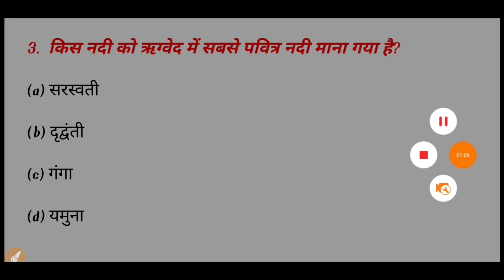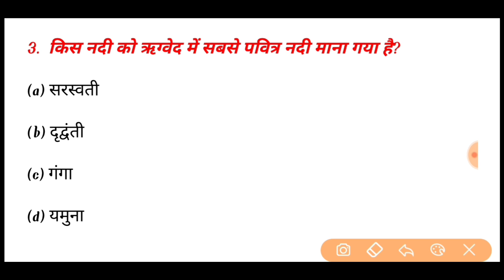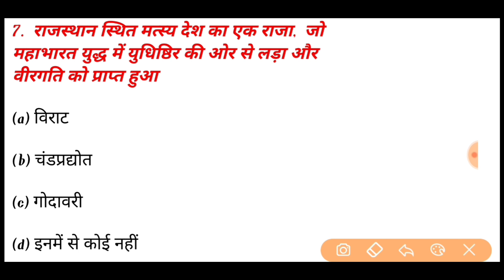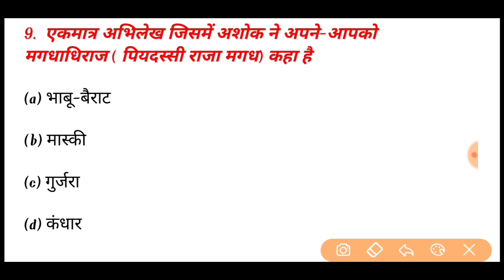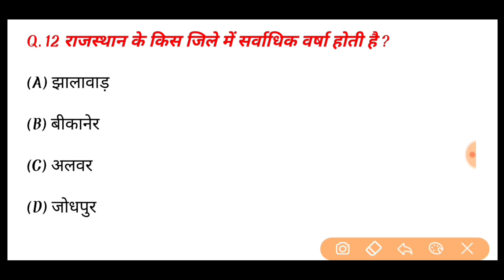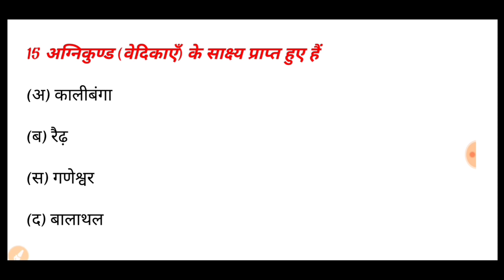Bstc Online Classes 2022 | Rajasthan gk model paper 2022 | Bstc,Ptet 2022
Bstc 2022
rajasthan gk
Bstc,Ptet,Patwar,Rajasthan gk
Bstc,Ptet,Rajasthan gk
Bstc 2022
PTET 2022 important questions
PTET 2022
 lehar classes
special bstc online classes 2022
 bstc lehar classes
 special bstc ki online classes
 lehar classes
 bstc udaipur classes
bstc live udaipur classes
 dev classes bundi live hr classes
shekhavati bstc 2022 hindi classes
bstc live class 2022
bstc english class 2022
 bstc reasning class 2022
bstc hindi grammar class 2022
 bstc rajasthan gk class 2022
 bstc exam 2022 online classes
bstc 2022rajasthan gk
Bstc 2022
PTET 2022
Rajasthan gk online classes 2021
utkarsh classes
rajasthan art and culture classes
rajasthan art and culture
rajasthan art and culture in one video
rajasthan art and culture mcq
Bstc2022 bstconlineclasses2022Bstc online classes 2022
राजस्थान की प्रमुख सभ्यता के महत्वपूर्ण प्रश्न